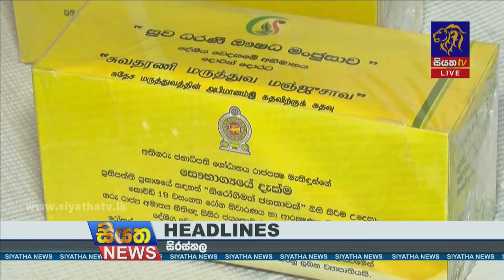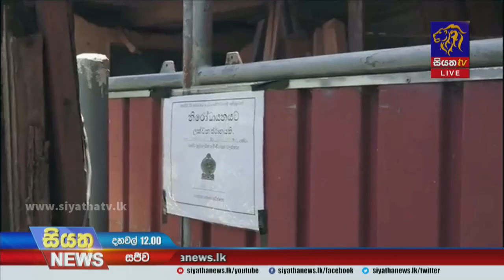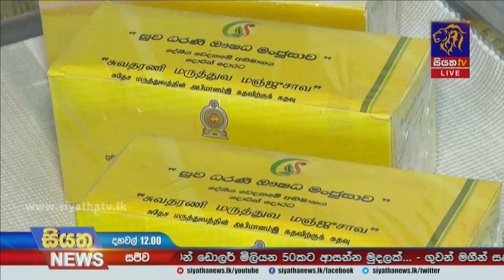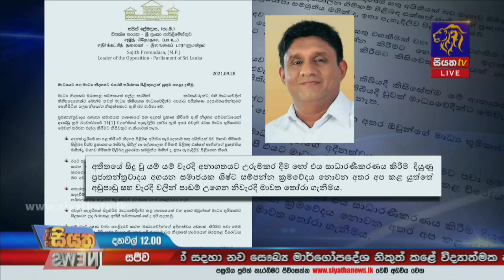Siyatha News | 12.00 PM | 29 - 09 - 2021